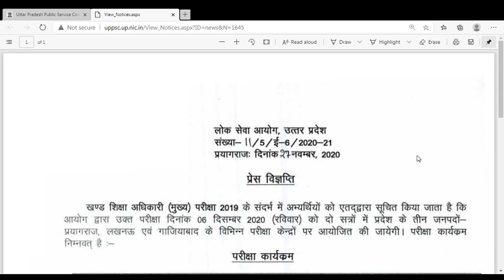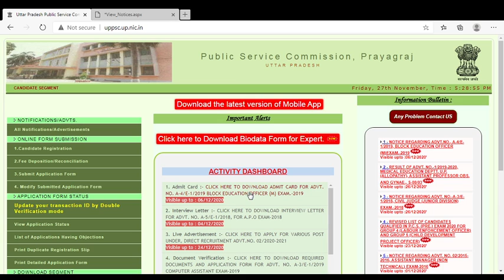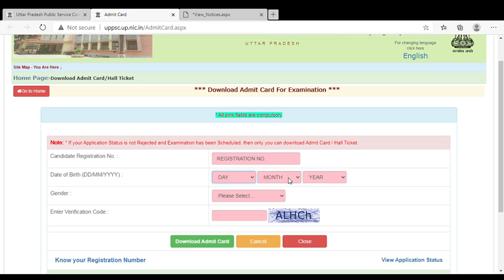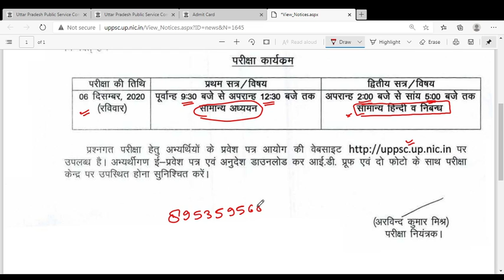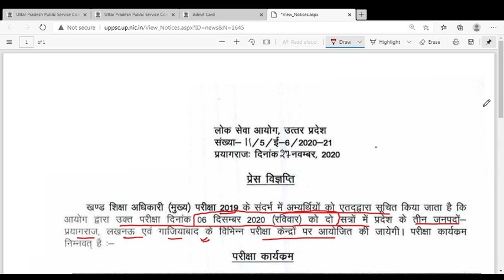BEO Mains Admit Card Released (BEO मुख्य परीक्षा जारी) | यहाँ से करें download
Admit Card Download करने के लिए यहाँ Click करें.

IFSC - UTIB0000407

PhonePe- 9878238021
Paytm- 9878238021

Uptet 2020